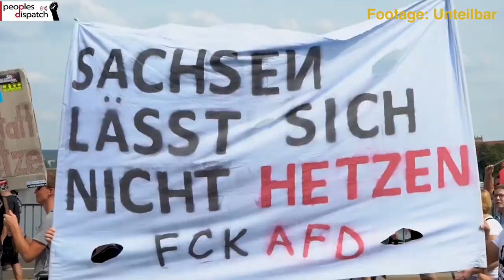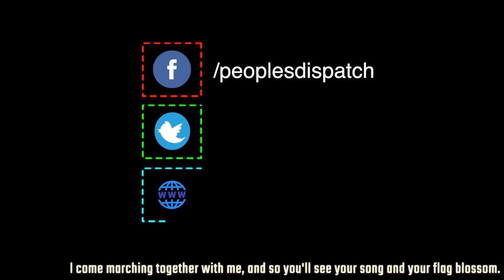Around the World in 8 Minutes: Protests in Germany, NUMSA and More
In this episode, we look at the anti-fascist demonstration in Germany, an imminent industrial action by National Union of Metalworkers of South Africa (NUMSA) for workers' rights and the Social Unity's call for a national protest on September 5.